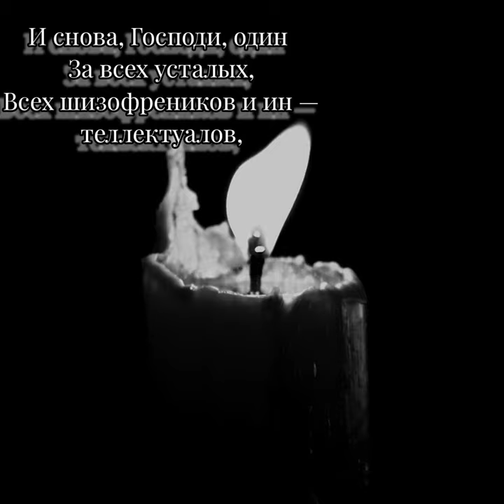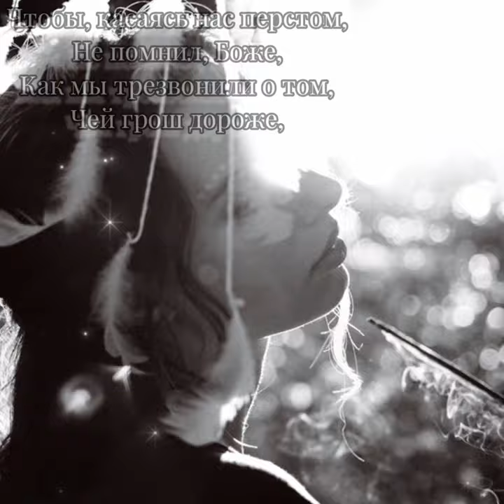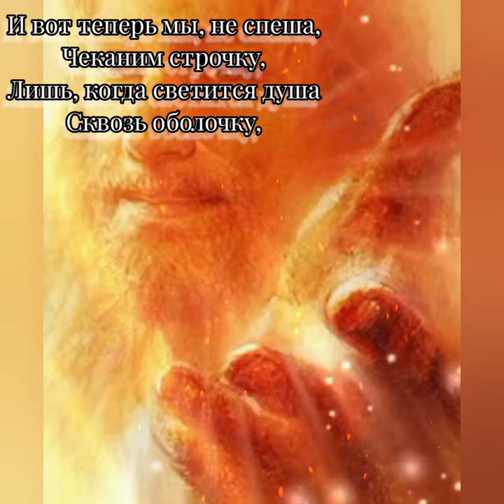И снова, Господи, один - Муз., исполн. ИИ, Сл. Ю. Батяйкина, микшир., маст., монтаж - В. Хоборова.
«И снова, Господи, один...» - Музыка, исполнение ИИ.
Слова Юрия Батяйкина.

Юрий Батяйкин
«И снова, Господи, один…»

За всех усталых,
Всех шизофреников и ин —теллектуалов,
Которым Дьявол запустил
Под сердце коготь —
Молюсь о том, чтоб ты простил
Нам гнев и похоть.

Чтобы, касаясь нас перстом,
Не помнил, Боже,
Как мы трезвонили о том,
Чей грош дороже,
И как мы тратили слова,
Как за рулеткой,
И как тянулись к ним сперва,
Как за монеткой.

И вот теперь мы, не спеша,
Чеканим строчку,
Лишь, когда светится душа
Сквозь оболочку,
И я покаялся в грехах,
Не без сомнений,
Надеясь вымолить в стихах
Лимит прощений.

Прости нас, Господи, ты ждал
На всех дорогах
Всех, чей возвышенный хорал
Увяз в пороках,
Кто, словно уличный урод
С зелёной рванью,
Кому-то дарит кислород,
А дышит дрянью.